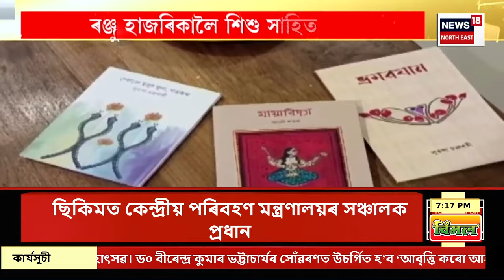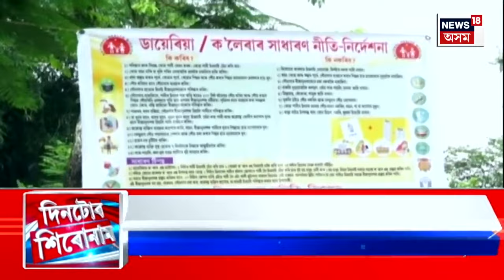Assamese News | দিনটোৰ শিৰোনাম। তিনিচুকীয়াৰ ছাত্ৰ Faizan Ahmedৰ হত্যাকাণ্ডৰ বিস্ফোৰক তথ্য